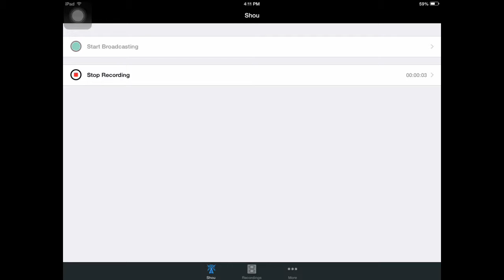new clan to join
via YouTube Captur